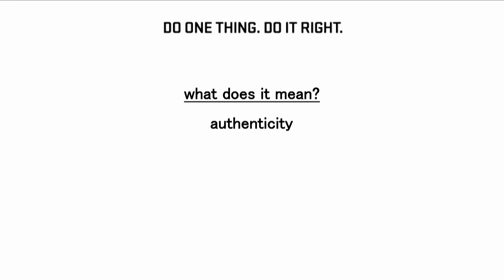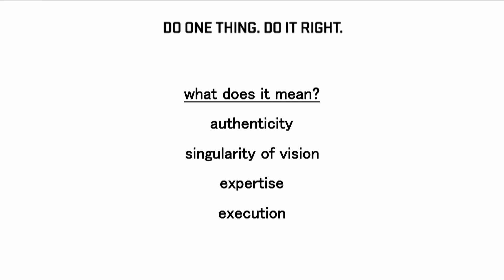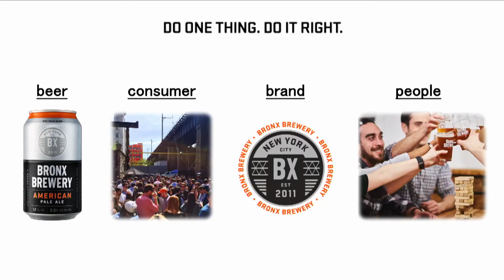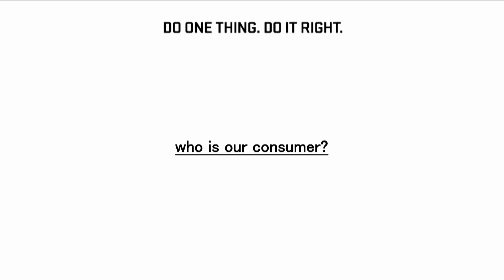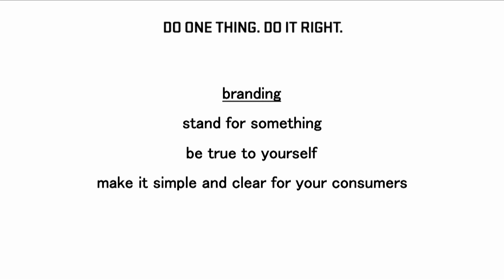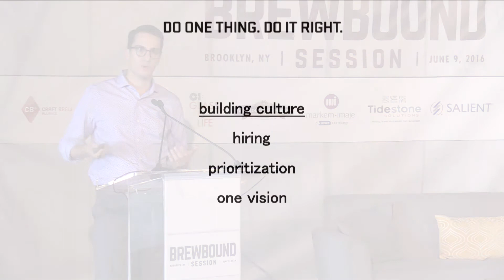Brewbound Session Brooklyn 2016: Presentation: Bronx Brewery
Bronx Brewery founder Chris Gallant shares his core business philosophy of "doing one thing and doing it right" at the Brewbound Session held in Brooklyn on June 9, 2016.